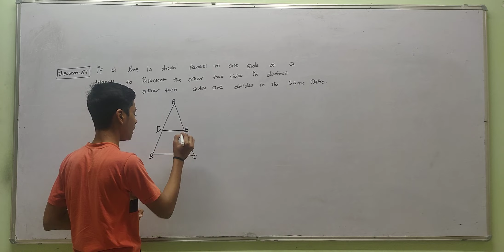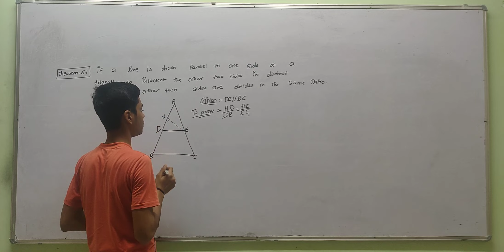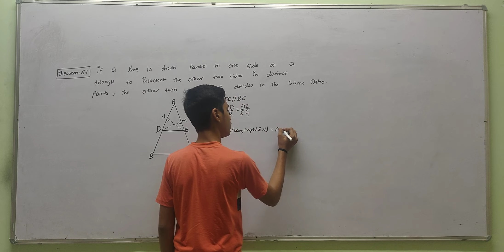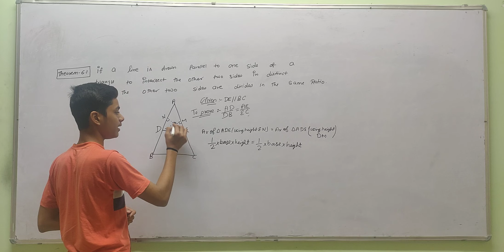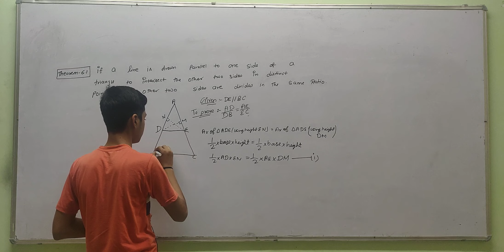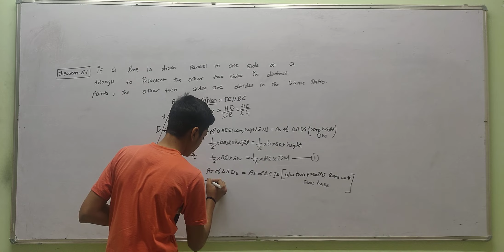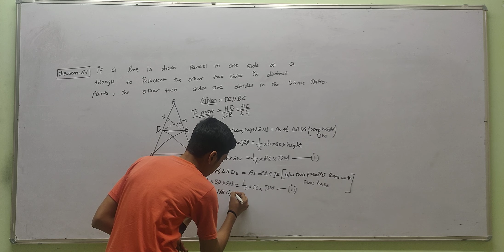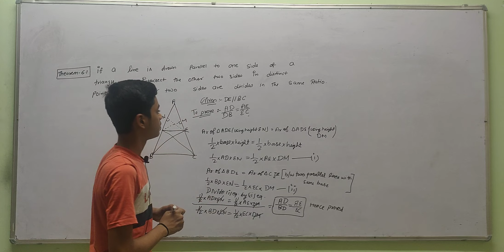# THEOREM 6.1 # CLASS 10 #